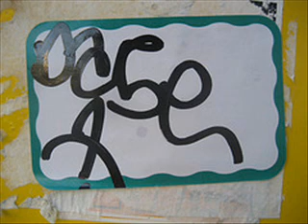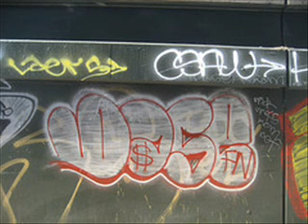A Vk Joint